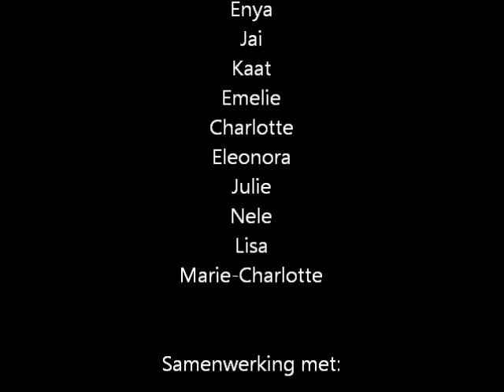Meeneembeurs campus Sint-Theresia Deinze